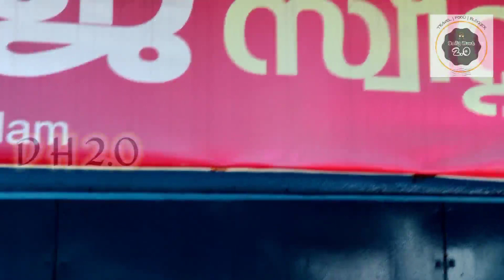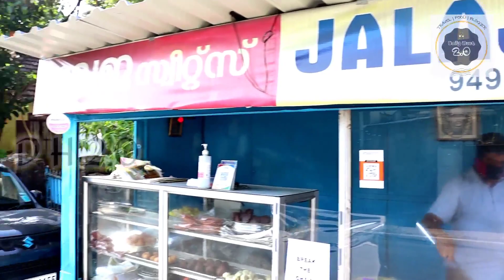cheapest snacks shop in Ernakulam | Babu chettan last 33years same taste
Babu chettan shop really amazing place excellent taste good rate

near by SRM ROAD

Be safe